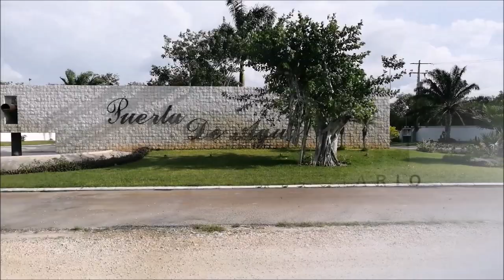VENTA DE TERRENO EN PRIVADA RESIDENCIAL CERCA PUERTO PROGRESO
TERRENO DE 576 m2 (16 X 36)
PRECIO: $1,300 X m2